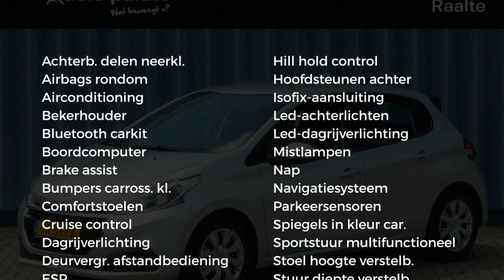Peugeot 208 1.2 PureTech ETG5 82PK Active |Navigatie|Automaat|Cruise|Airco|Blutooth Telefoon|Parkeer